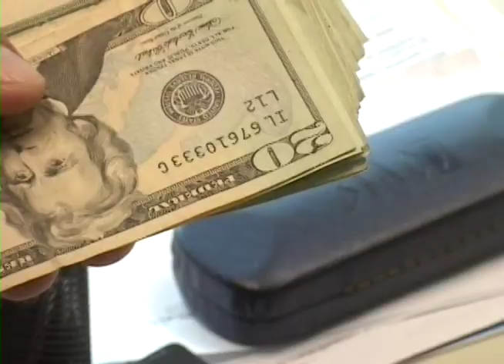Ministro de Hacienda insistió en la ratificación de prestamos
El nuevo ministro de Hacienda, Alejandro Zelaya, urgió a los legisladores a la pronta ratificación de los préstamos por $550 millones del BID para apalear la crisis económica que está dejando la pandemia del coronavirus.